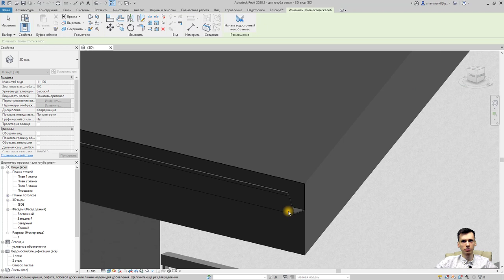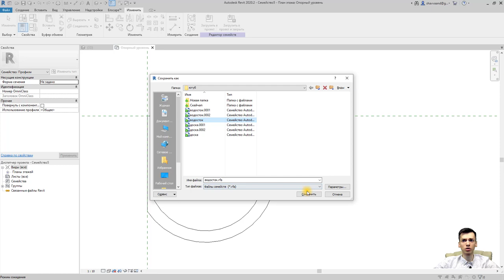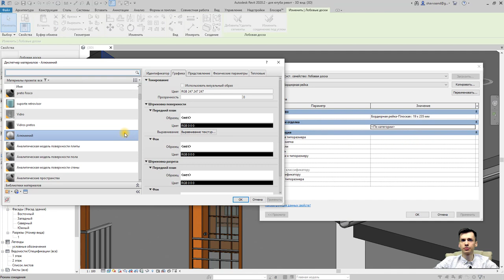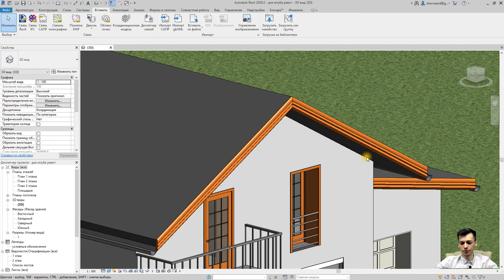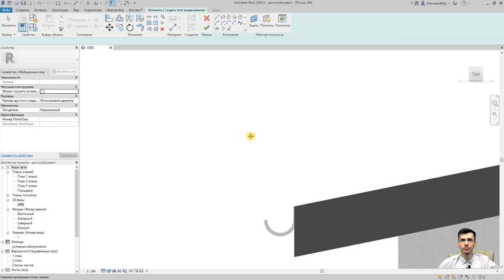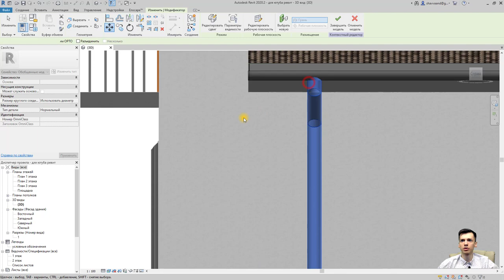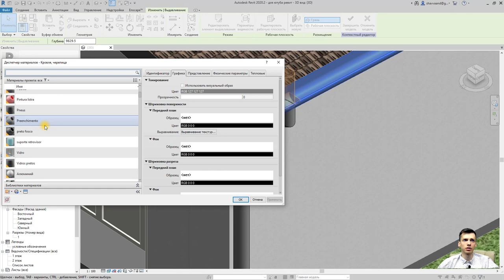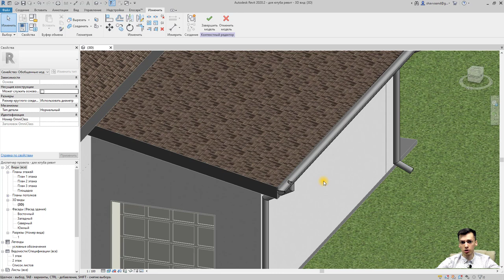Водосток REVIT.Как сделать водосток и лобовую доску в REVIT. ⛪Два простых метода⛪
Прокачайте уровень владения программой. В данном видео мы научимся создавать двумя методами водосточный желоб и водосточную трубу. Также создадим лобовую доску в REVIT. План дома в РЕВИТ

1️⃣ Первый способ создания желоба REVIT 00:45
2️⃣ Лобовая доска 06:22
3️⃣ Второй способ модель в контексте с водосточной трубой трубой  03:50

Знакомство с шаблонами REVIT и с чего начать
Начало работы в ревите.

В нем поэтапно выполняется проект дома в REVIT

       ✔ Крыльцо REVIT
       ✔ Добавление окон REVIT / Добавление дверей REVIT